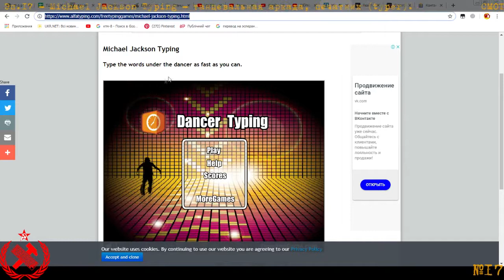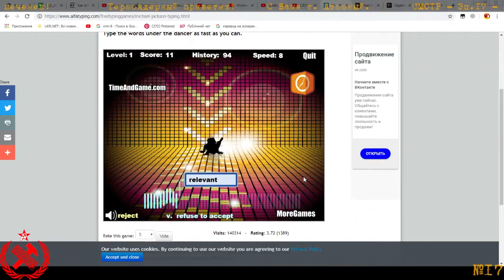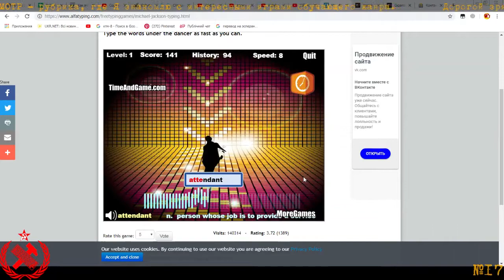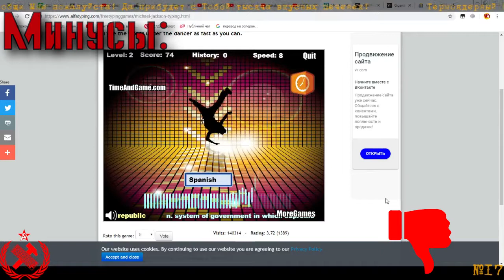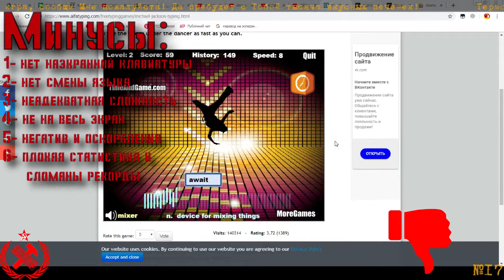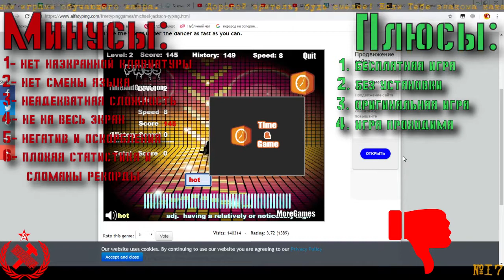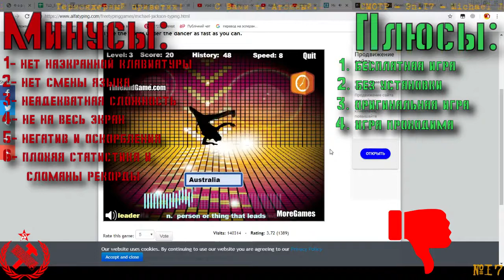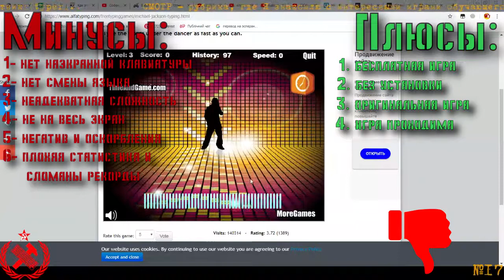СМОТР Эп.17 - Dancer Typer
Dancer Typing - тренажер печати, аркада (печатник) о танцах.

СМОТР - рубрика смотра обучающих игр различных жанров.